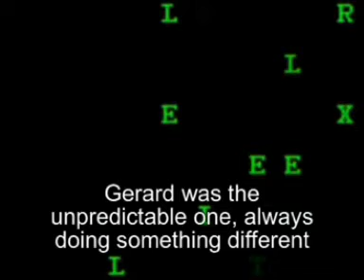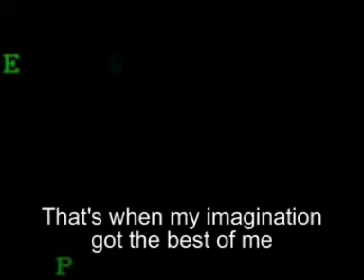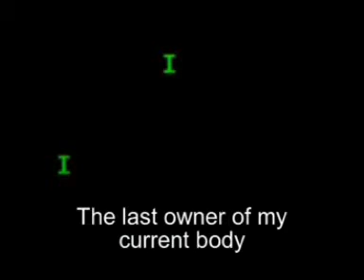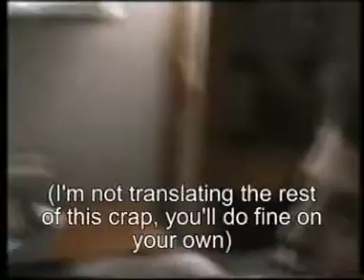The Nightmare on Gagelstraat Part 2 of 5 (English subtitles)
A Dutch movie with English subtitles in five parts